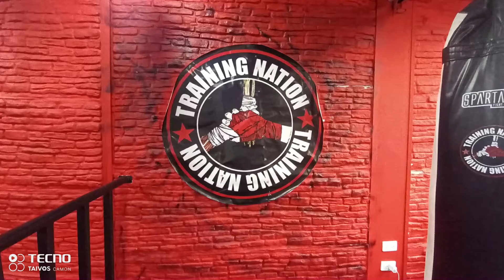🏆!GRAN VELADA de BOXEO¡ en Bogota, by ✅TRAINING NATION 🥊 Luis Vs Valverde🥊 MONTEBOXING CLUB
▶️▶️ Grandes peleas de boxeo en la academia TRAINING NATION y lo mas importante es que podrás ir a ver la peleas y inscribirte en la academia para convertirte en uno de los mejores boxeadores 🥊

ven y acompáñanos en la  mejor velada de boxeo en Bogotá